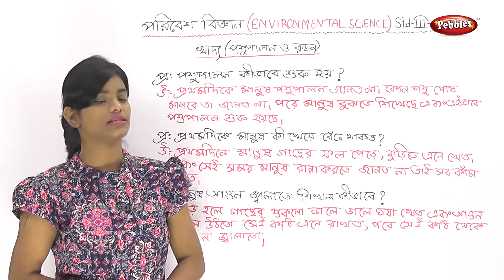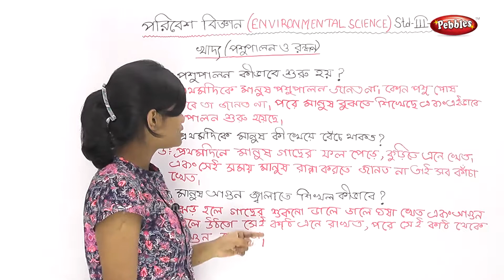3rd Std Environmental Science in Bengali | Animal husbandry food | CH-2G | EVS | Bengali Video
3rd Std Environmental Science in Bengali | Animal husbandry food | CH-2G | EVS | Bengali Video

Enviromental Science
3rd std
Bengali video

EVS [Enviromental Studies] EVS is presented under three subject headings: History, Geography and Science. EVS is concerned with the exploration, investigation and development of an understanding of the natural, human, social and cultural dimensions of local and wider environments.